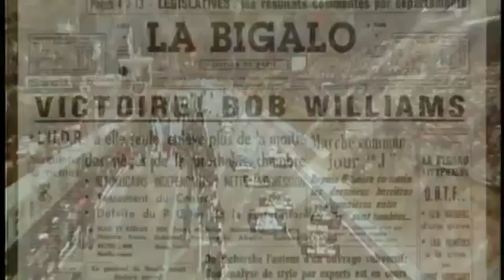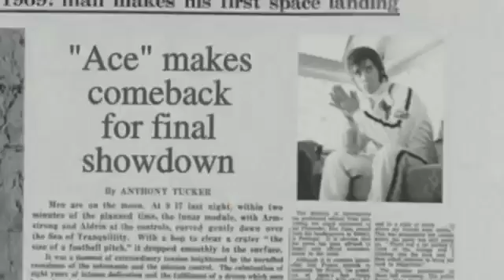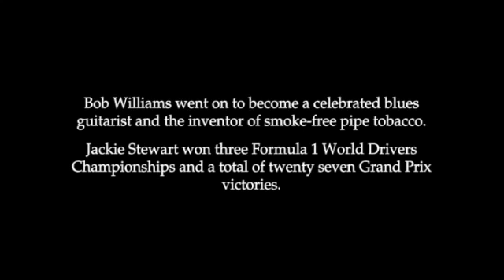Robbie Williams Supreme